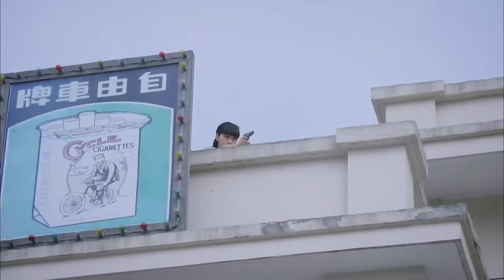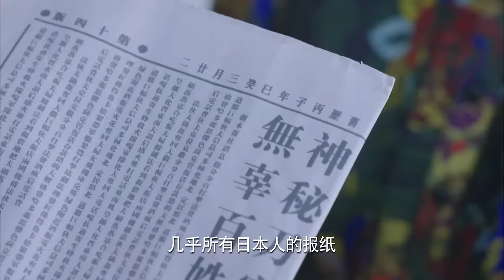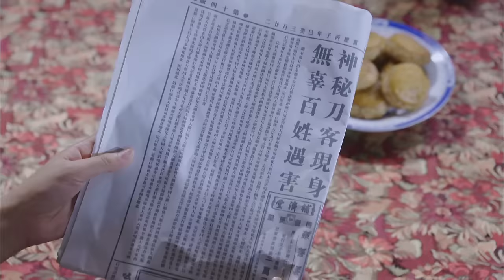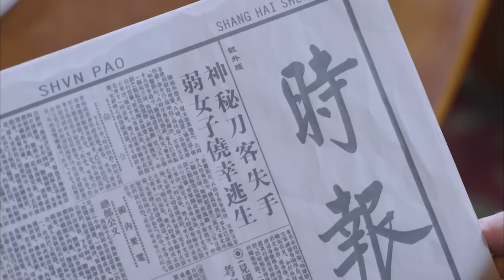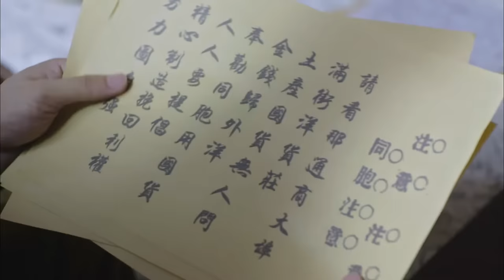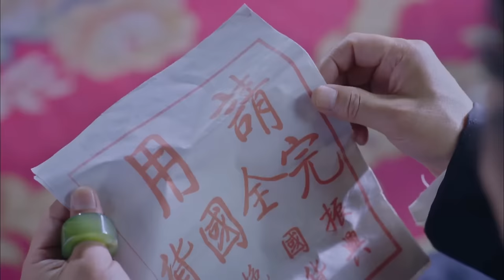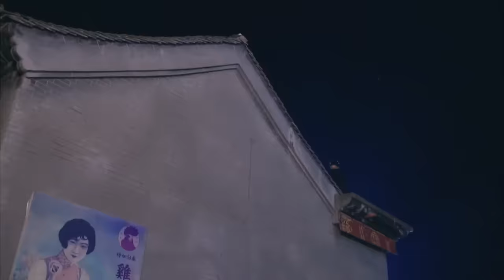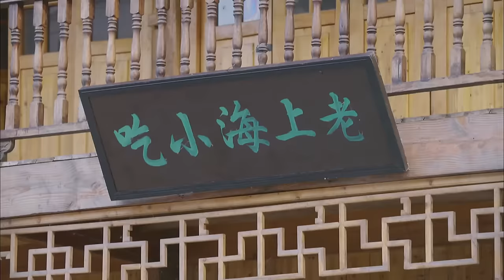【MOVIE】MULTISUB 女特工刺殺日軍卻掉入日軍包圍圈！功夫小子殺穿日軍舍命相救！⚔️ 抗日MMA | Kung Fu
LHDY DD